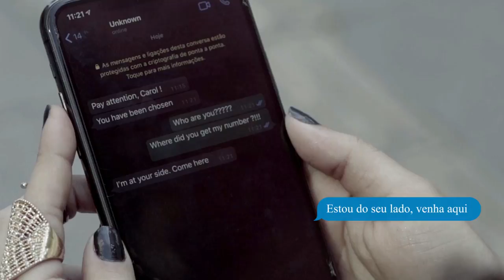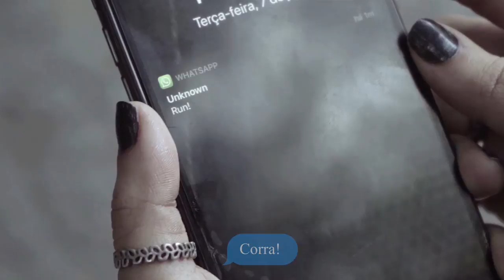Access Code - CodeX (Official Music Video)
Access Code - CodeX | Vevo

The brilliant single 'CodeX' from Access Code, the first video clip of a trilogy, is a look at the design and ideology behind the name Access Code. The story shows that Access Code was chosen to keep a secret and the first video shows how her received this key.
The next clips of the trilogy develop the story and reveal the secret Access Code was chosen to keep.

Executive Manager: Dinorah Rosa
Entrepreneur: Jason Lakatos
Record company: Blue Dream Music Group
Advisory: Natália Martins | Rafaela Di Giulio
Editor: Fe Zuckermann
Production and Direction: Gustavo Alves
Make & Beauty: Daniele Souza
Supporting Actress: Danieli Cardoso
Supporting Actors: Flávia Chollet, Vitor Rota, Dinorah Rosa, Amanda Pacheco, Luiza Carla, Karina Souza
Music & Talent: Access Code aka Carol Vitti
Sponsors and partners: Vitalea Estetica, Long One Energy Drink, Gin Flowers, Carol Coxinhas, Jacque Janines, Dubai Lounge, Kopenhagen, Daniele Souza MakeUp.